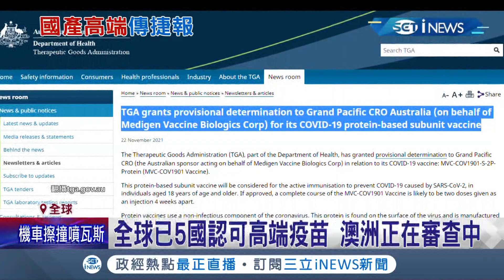認證"高端"再添一國! 泰國外交部官網公布"高端疫苗"列入認可名單 全球已5國認可高端疫苗 澳洲正在審查中│記者 陳姵如│【國際局勢】20220111│三立iNEWS